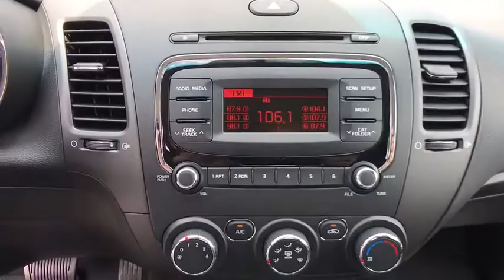2017 Kia Forte Tulsa, Broken Arrow, Owasso, Bixby, Green Country, OK K7490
2017 Kia Forte

Ferguson Superstore
1601 N Elm Place

$2,620 off MSRP! 2017 Kia Forte LXPriced below KBB Fair Purchase Price! 38/29 Highway/City MPG